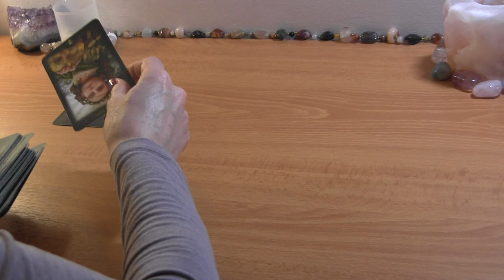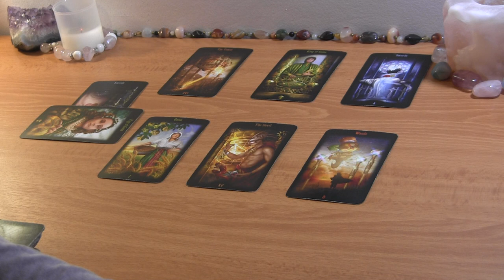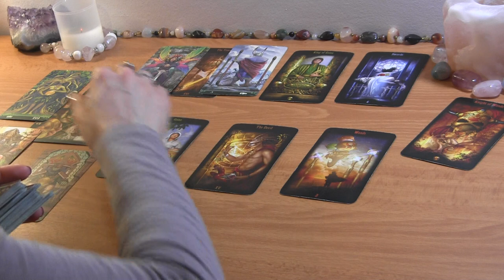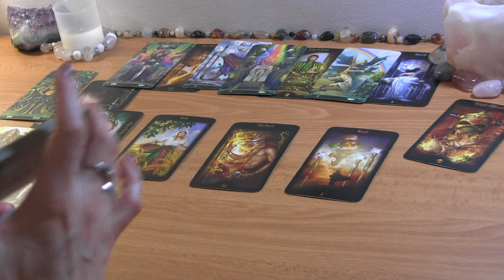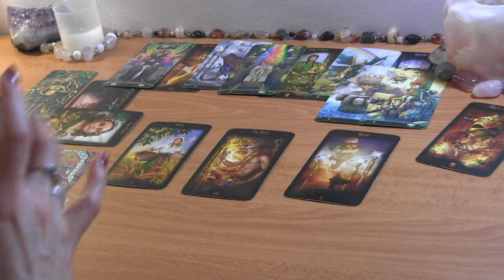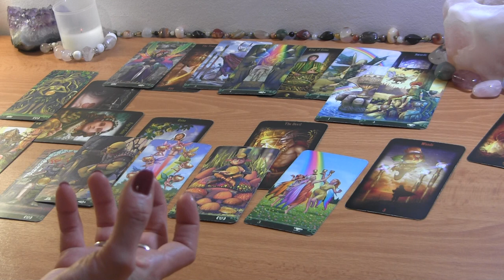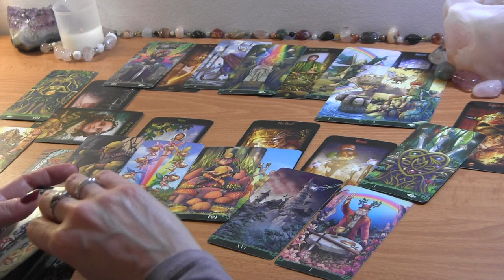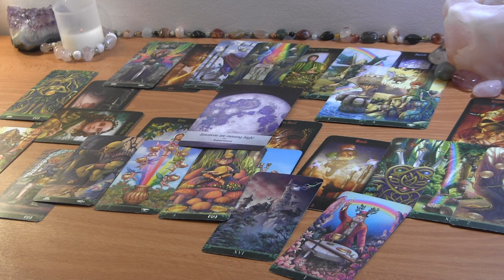SCORPIO MARCH 2022: They’re Facing Their Fear of Commitment ❤️ Love Reading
SCORPIO MARCH TAROT LOVE READING

PERSONAL TAROT READING OPTIONS:
1.  BASIC LOVE READING ~30min $50
2.  EXTENDED LOVE READING ~45min $65
3. MINI-READING ~20min $35

  1. Reading option
  2. Your and your partner's first names, FULL DOBs  and current countries (if known)
  3. Brief description of situation (including if there is a 3rd party element to look into)
  4. Recent photos optional